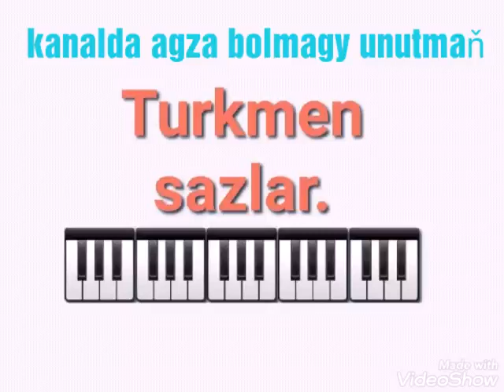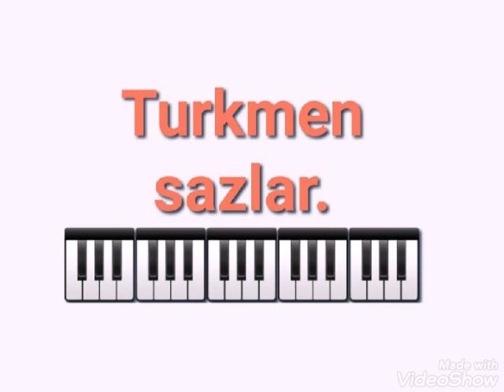Sabo Artykow- Ynandym. Minus